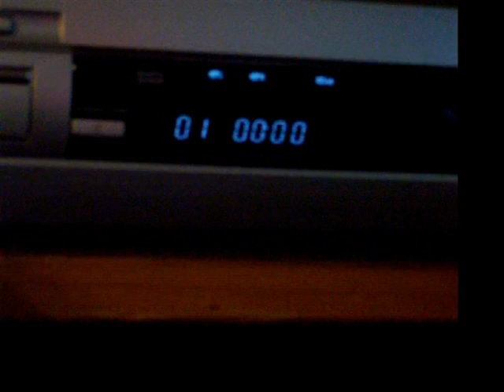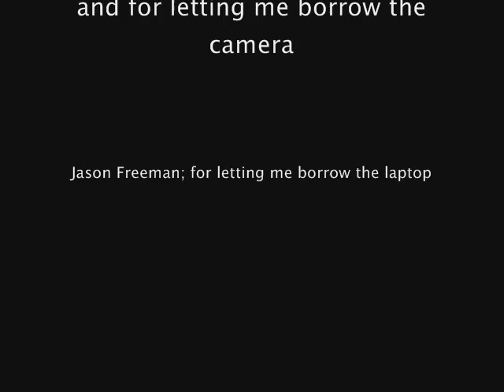Josh's Video Self-Portrait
THis is a video I made for english